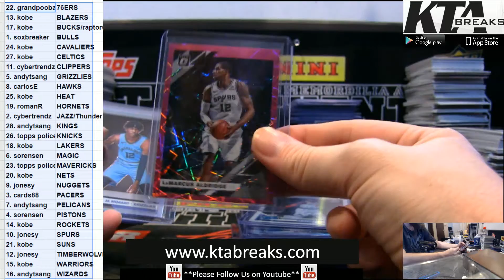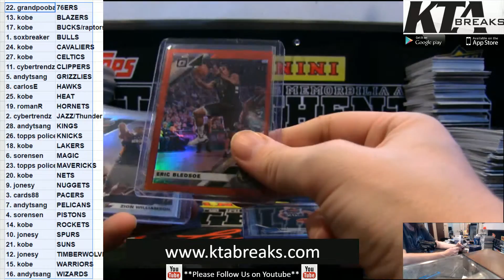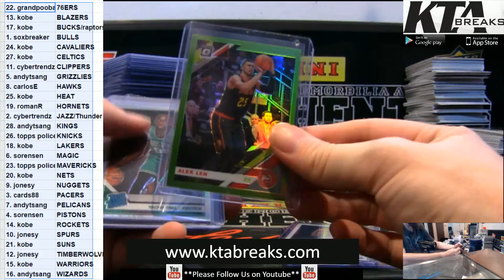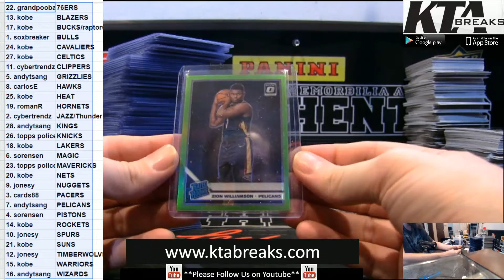HIT RECAP - 2019-20 Panini donruss Optic basketball 12 hobby box case break - random teams #2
HIT RECAP - KTAuthentics - 2019-20 Panini donruss Optic basketball 12 hobby box case break - random teams #2